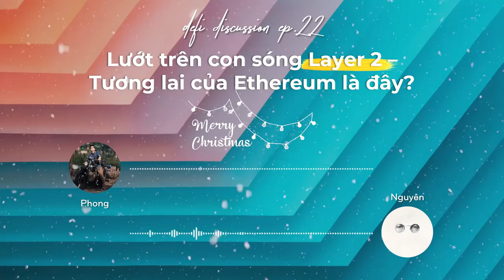DeFi Discussion ep.22: Lướt trên con sóng Layer 2 - Tương lai của Ethereum là đây?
Trong đầu tháng 12 này, Ethereum sẽ có một nâng cấp hardfork đáng chú ý, đưa nền tảng này tiến gần hơn đến tầm nhìn ETH 2.0.

Tuy nhiên...
 Ethereum 2.0 thành công thì các giải pháp Layer-2 sẽ vụt tắt? Chúng ta có thể chờ đợi gì từ những hệ sinh thái L2? Từ khoá cực hot này đơn giản chỉ là một trend ngắn hạn, hay sẽ là tương lai của Ethereum?

Trong tập thứ 22 của podcast DeFi Discussion, hãy nói về “những con số 2” đáng chú ý của hệ sinh thái Ethereum nhé!

0:00 Giới thiệu về chủ đề các dự án Layer 2 trên Ethereum
2:15 Sự cần thiết của các dự án Layer 2
5:30 Các giải pháp Layer 2 trên Ethereum hiện tại
8:25 Đối thủ cạnh tranh của các dự án Layer 2
12:00 Tìm kiếm thông tin về các dự án Layer 2 ở đâu?
17:50 Độ lớn của thị trường các dự án Layer 2 trên Ethereum
22:20 Cơ hội retro trên các dự án Layer 2